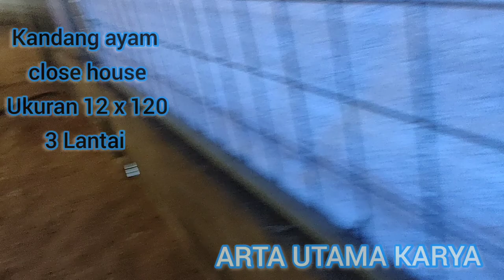kandang ayam close 12x120 3 lantai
Kandang ayam close house ukuran 12x120 3 lantai dengan populasi 60ribu ekor
untuk info pembuatan kandang ayam close house bisa menghubungi kami di 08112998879